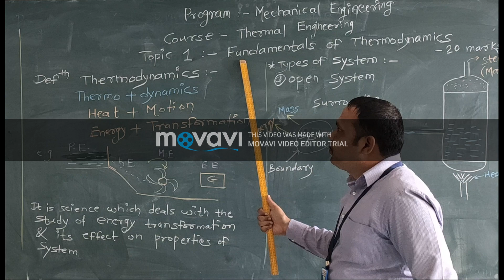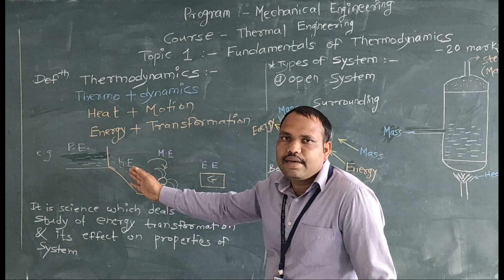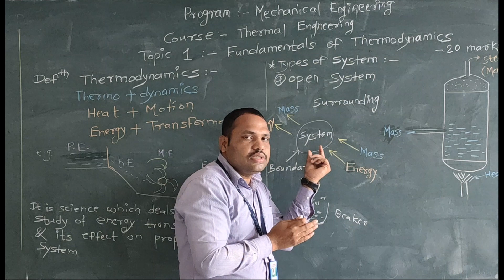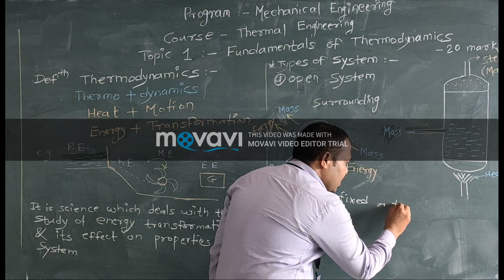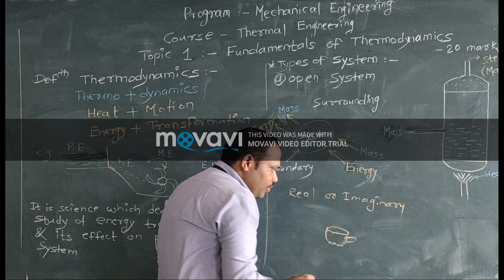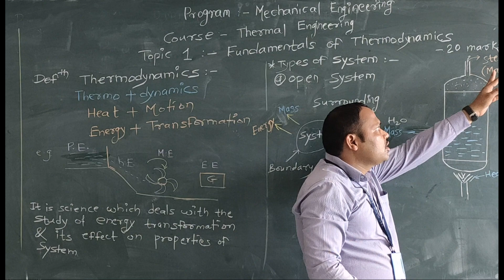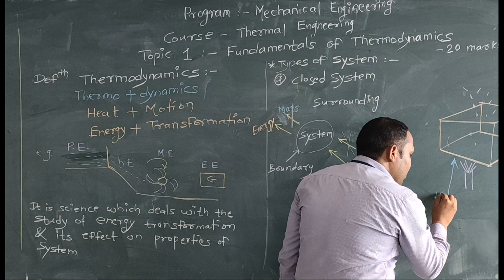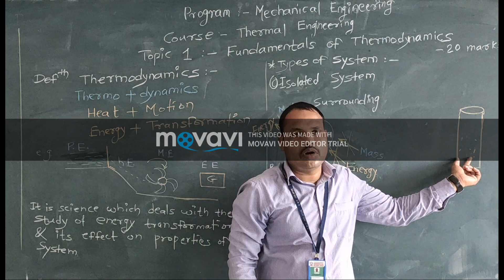Lecture on Types of System (TEN-22337) -01 by Prof. Charate M M